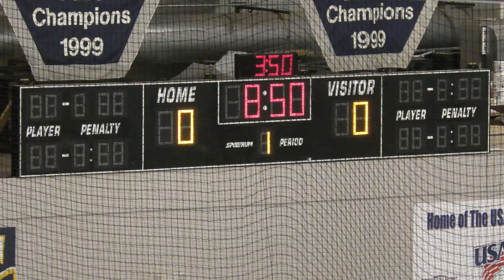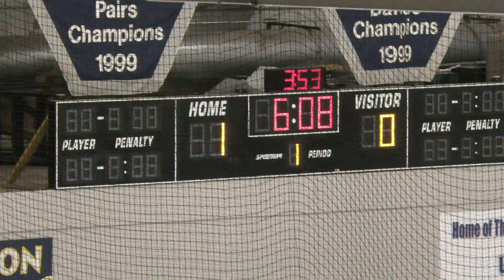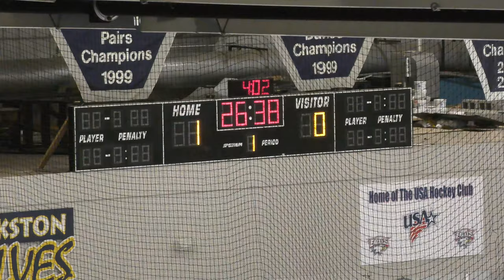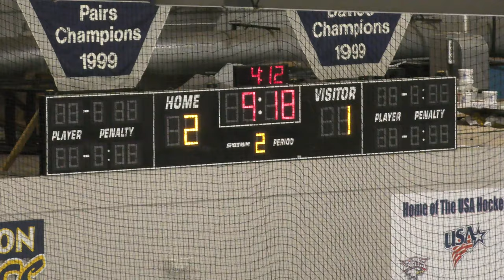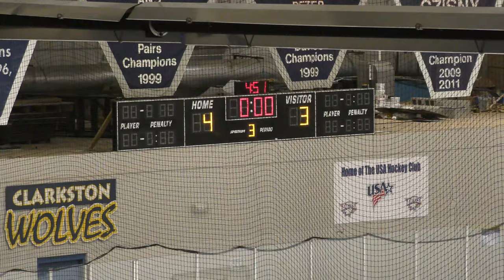DSC Eagles vs Grosse Ile - 05/12/19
DSC - 4, Grosse Ile - 3